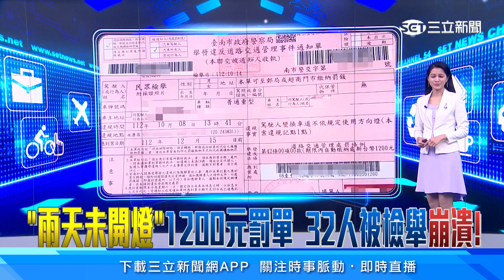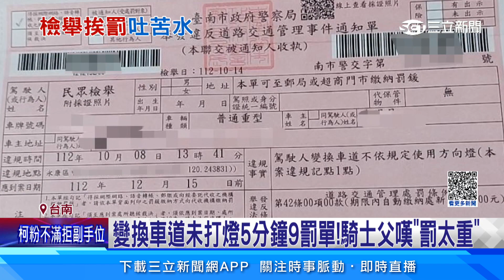雨天未開大燈27車遭開單 駕駛怨「當時沒下雨」│94看新聞